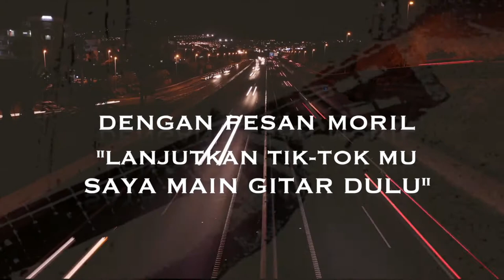TOPAZ ADITIA - Excuse My Boogie (Official Video)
Excuse My Boogie - Recorded Live At Trotoar Salihara